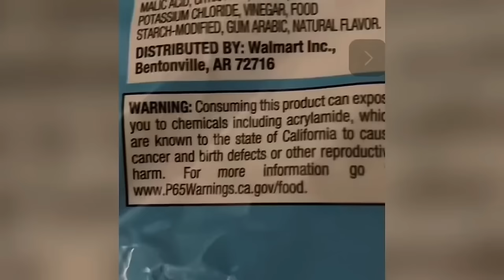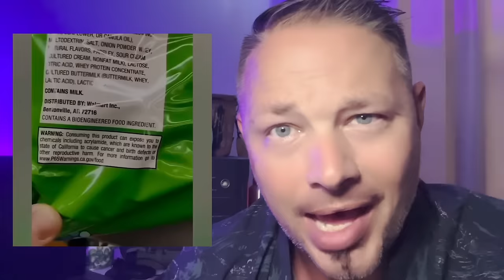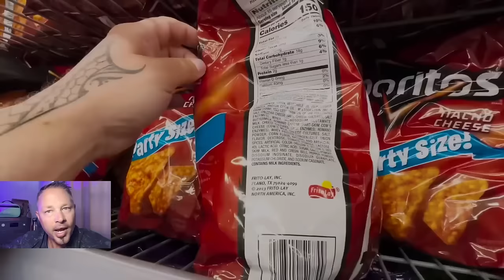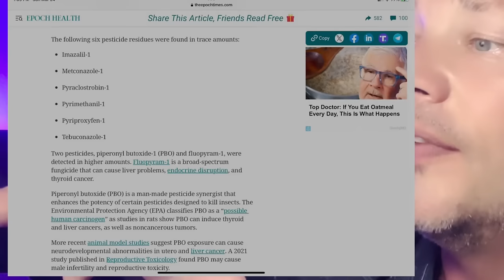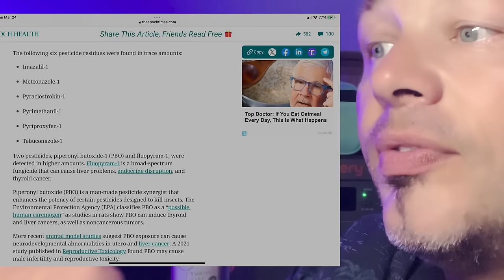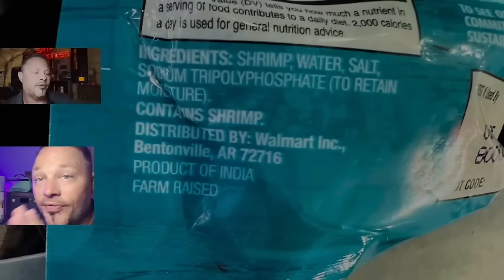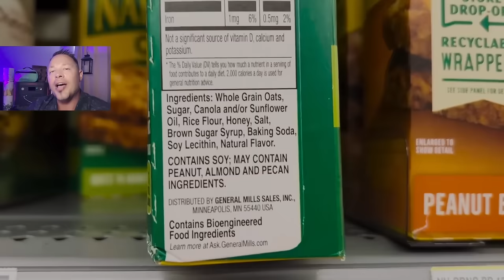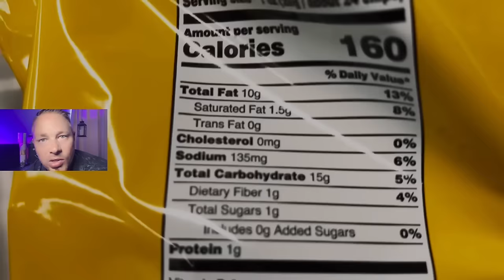SCARY WARNING: They Want Us To Consume THIS (shtf toxic ingredients)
/ FREE TOUR (make the Switch to natural Safe alternatives)

Are you aware of the toxic ingredients in everyday products? In this video, we'll uncover the dangerous truth about some common items and how to protect yourself. Don't be caught off guard in a shtf scenario, educate yourself about what you're consuming. Look it’s getting really bad you have to read your labels. You have to look at all the ingredients and know what’s good and what’s bad many people are worried about the toxic ingredients the questionable ingredients, and they want safe alternatives to dish soap and toothpaste and laundry detergent and food in general making sure that there’s no toxic ingredients and shampoo people are even looking for natural deodorant and trying to find baking soda free deodorant, and homemade deodorant, it’s an STF era and preppers are ahead of the curve, have you ever made baking soda free, natural deodorant? No, it’s hard for a lot of people and knowing who to purchase safe alternatives with safe ingredients from a privately owned company or local farmer or small business that still has credibility, you might watch Luis Gantes, or Bobby Parrish, and learn all kinds of things about ingredients and safe ingredients and bad ingredients, the economy is questionable could be headed towards a recession and many doomsday preppers are keeping an ion preparedness for a possible economic collapse prepping in the USA watching the news whether it’s Fox News CNBC or watching YouTube channels like Riverside, Homestead life orJake Tran or Southern prepper, one or redacted or Canadian prepper to stay aware whether it’s inflation, Fox News or toxic ingredients or safe ingredients, safe alternatives, or food shortages staying aware and having some sort of emergency preparedness. Will keep you ahead of the SHTF events.

CODE: RIVERSIDE10